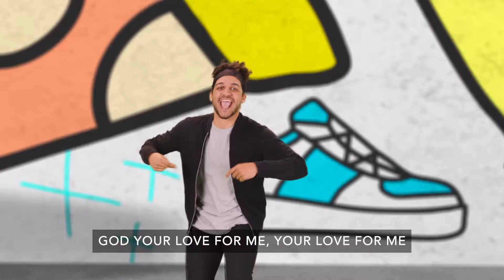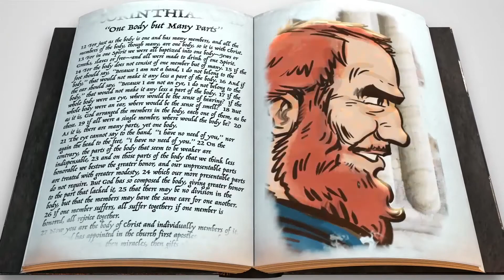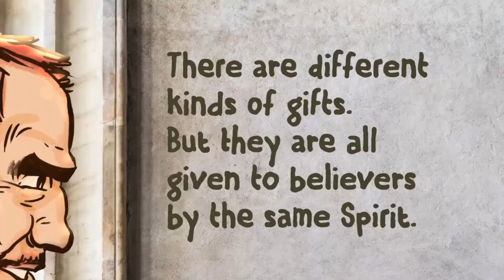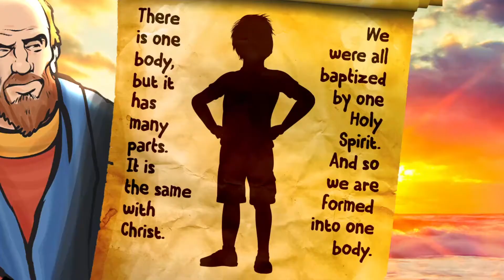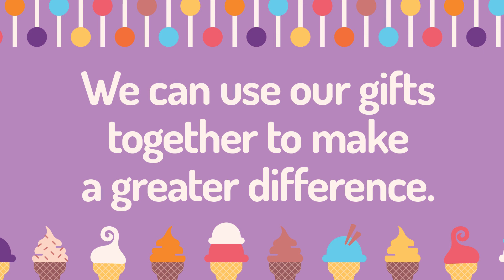Oct 30th Elementary Experience